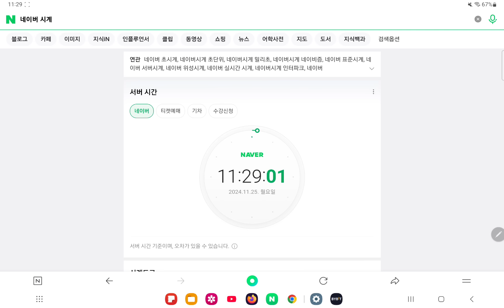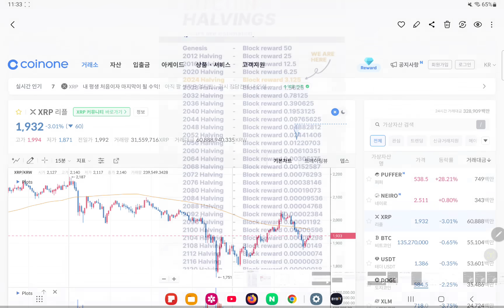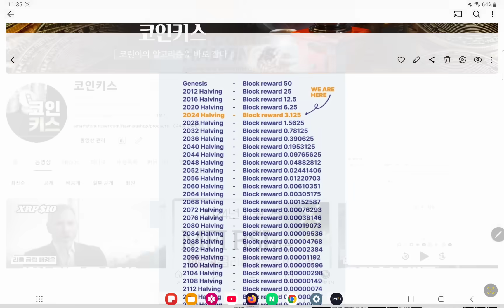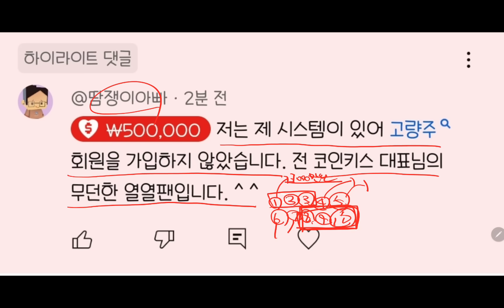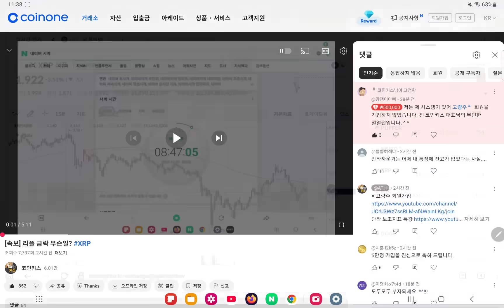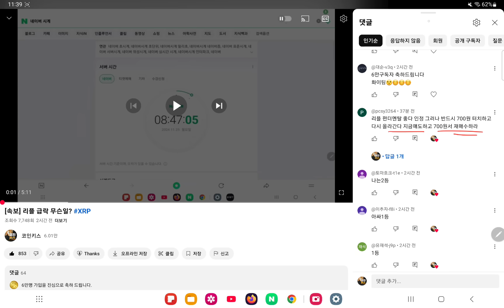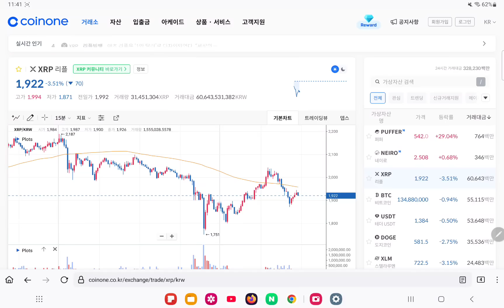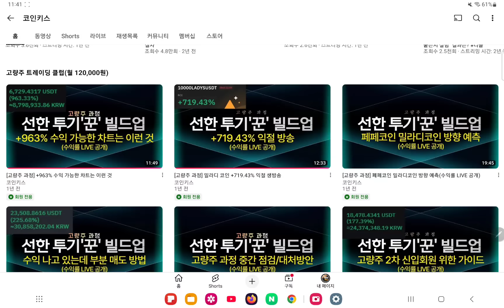리플 CLO 긴급성명, 차기 SEC 의장 취임 첫날 위기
*고량주 과정 1강 맛보기:
1강 남보다 3배 더 수익내는 전술/전략

★ [무료배송 / 20세트 한정수량 / 리미티드 에디션 / 24K 금도금] 리플 4,765원(사상최고가) 되는 소주잔 ★

★ 24k 금도금 리플 4,765원(사상최고가) 기원 고량주/위스키잔